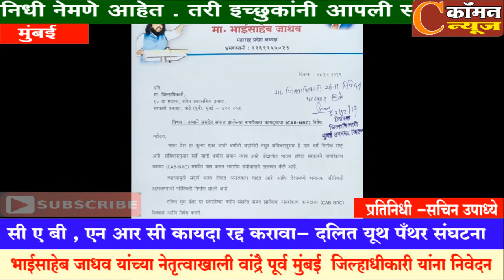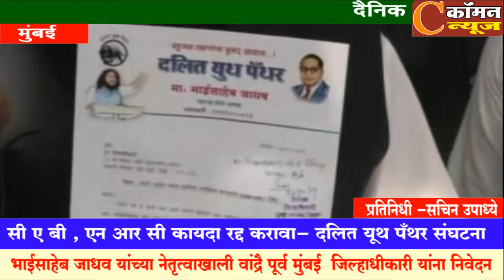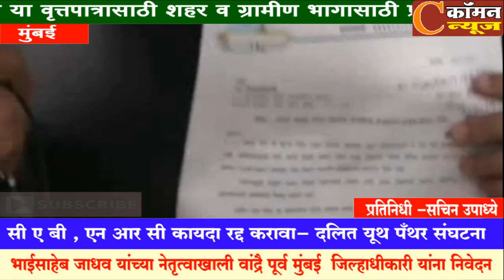सी ए बी , एन आर सी कायदा रद्द करावा- दलित यूथ पँथर संघटना